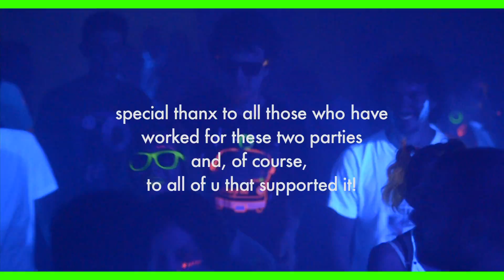Oranje bus - It Was Fluorescent 2013 at Thessaloniki and Ioannina - Official After Video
This is the Official After Video for It Was Fluorescent  party at Thessaloniki and Ioannina on May 2013 by Oranje bus.

Thank you all for coming/watching and supporting the most colorful party of all. It Was Fluorescent will strike back soon.

Shots: Tasos Kikidis
Edit | Sound: Harpae Caullae [AF Crew]

Description:

What about a night in a totally fluo atmosphere? Let us paint you and get ready to party! Fluorescent eyes, lips, nails, arms and clothes. Fluo people dancing everywhere, even fluo dj's! The most trippy and colorful Ob party is here. 2 stages, unique locations, UV lights everywhere and the night is yours!